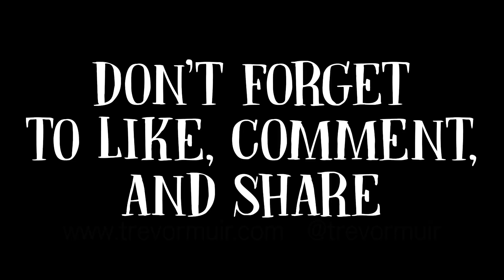Dear Helicopter Parents: Please Stop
Hi, I’m a teacher.

And you might be a parent. Meaning you care about your child a whole lot. And you want what’s best for them, and for them to feel good about themselves, and to enjoy school, and learn how read, and get a great score on the SAT, and be able to solve tough equations, and make friends.

Well I’ve got great news. So do I.

It’s why teachers devote the vast majority of their time in life surrounded by children, because we care about them. Believe me, we don’t get paid enough to do it for any other reason.

So please trust me when I say that teachers have your child’s best interest at heart. We do. We want your kid to achieve greatness. And if we start from that perspective, we can do amazing things for the life of your child.

But too often, I’ve experienced parents coming from a different perspective. One where the teacher is the enemy. Someone who has it out for your child and devotes all of their time to sabotaging them and giving them 89’s instead of 90’s, and detentions for not really doing anything, and singles them out in class, and loses their papers.

I’ll sit with a parent and student and say “Your son did this in class,”
And the parent will turn to them and say “Is this true.”
Yes, of course it’s true. I’m not making it up. Your kid being in trouble doesn’t bring me joy. Actually, it feels like failure sometimes for us teachers when a kid has a bad moment. But we also know that kids learn the most from the tougher moments in life, and sometimes that’s when they get in trouble. And it can be very hard for them to learn that lesson when their errors are swept away by the excuse that it was the teacher’s fault. It’s so difficult to earn a student’s respect when they know their parent doesn’t give it as well.

And it’s almost impossible to teach a student when you don’t have their respect.

Teacher’s, like everyone else are far from perfect. Of course we make mistakes.

But what if instead of that email with bullet points listing why we are failing your child, you make a phone call saying, “Hi, my son or daughter said this happened in class, and I know there’s two sides to every story, and I just wanted to hear your end of it.”

Then we can have a conversation. And we can work to get on the same page to best help your child.

I know you love them more than any other person in the world, and you really do want what’s best for them. And that’s why you’ve got to trust us to be the professionals that we are.

So here’s what teachers everywhere ask of you:

Partner with us. Be a part of our classrooms, share your talents with our kids, join your kids’ learning with us. We’re open to your concerns, but also your encouragement.

You are welcome here. Just not hovering over us.

Helicopters are kind of loud.